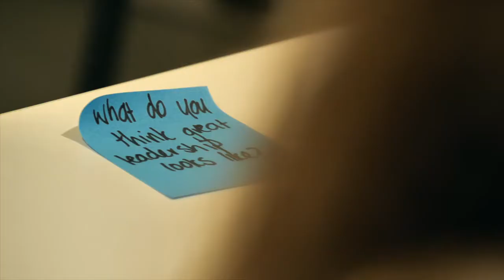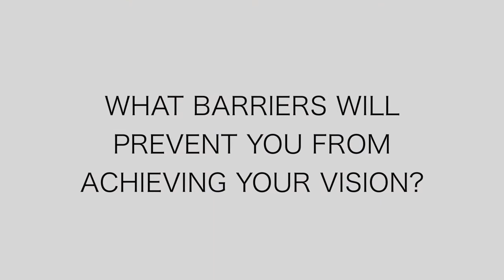ACCI Young Women's Communique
A Young Women's Communique created at the 2020 ACCI Women's Leadership Forum.